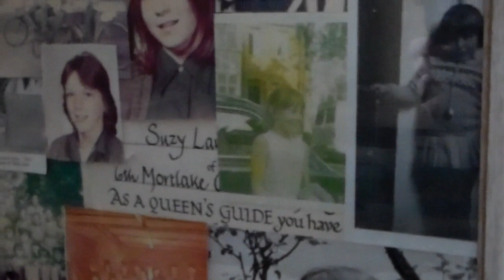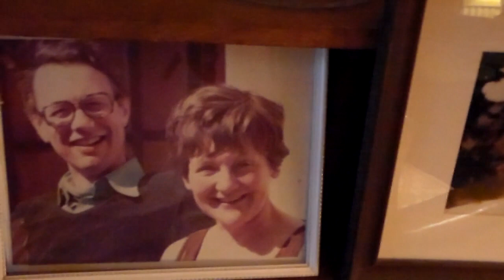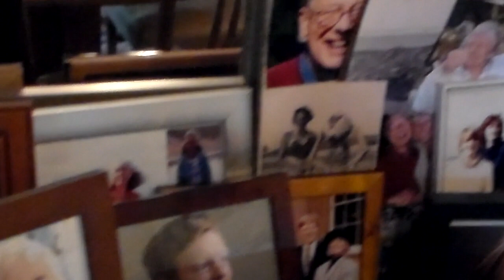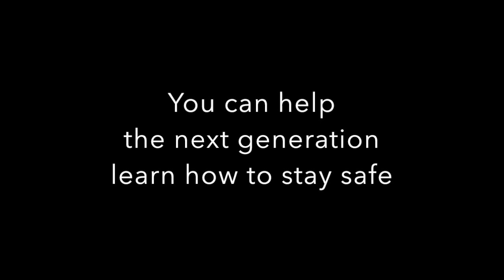Paul Lamplugh OBE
An interview with Paul Lamplugh OBE, father of Suzy Lamplugh and Founding President of Suzy Lamplugh Trust. The film was created to celebrate the 30th anniversary of Suzy Lamplugh Trust.